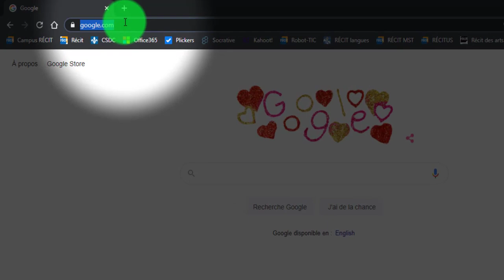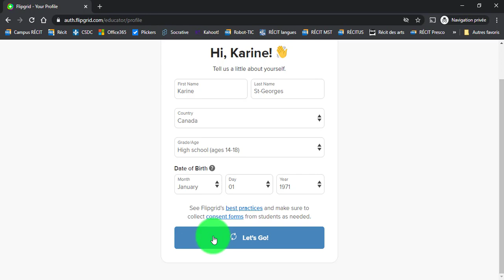1- Flipgrid - Création de compte (Microsoft)